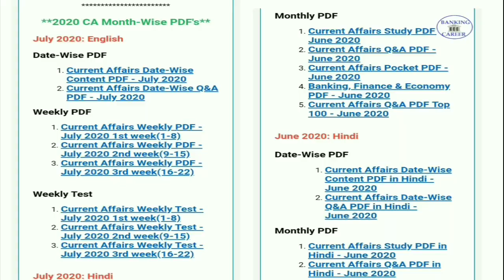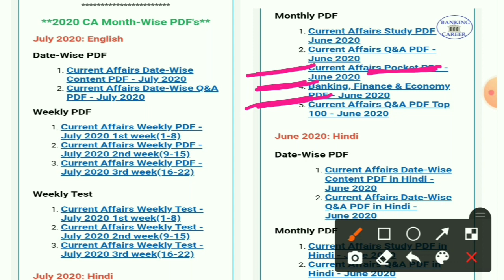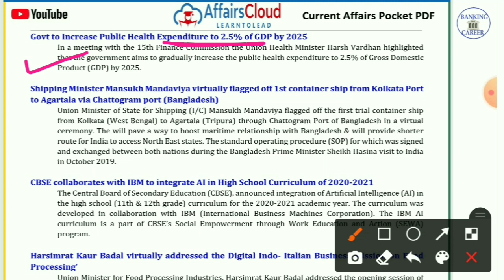For SBI Clerk 2020 Candidates great opportunity 8k Posts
Dear Non-Hindi medium subscribers sbi clerk mains exam is great opportunity for u.You all see in IBPS PO/Clerk very less vacancies, I request/advice u please gives your 100℅for sbi clerk mains exams.Exam will happen very soon.Thank you God bless you@BANKINGCAREER

@BANKING CAREER